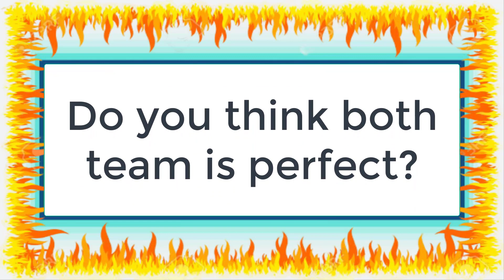IPL 2020 Match - 22 | Sunrisers Hyderabad Vs Kings XI Punjab Playing | SRH Vs KXIP IPL 2020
IPL 2020 Match - 22 | Sunrisers Hyderabad Vs Kings XI Punjab Playing | SRH Vs KXIP IPL 2020#kxip_vs_srh_match